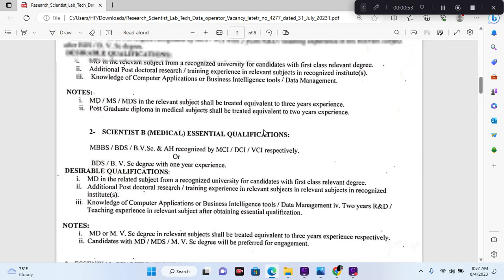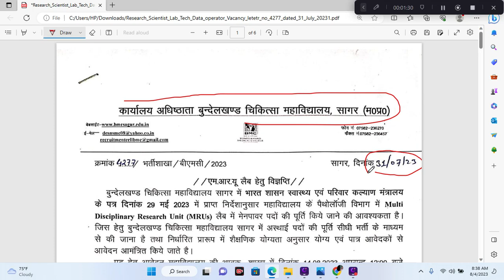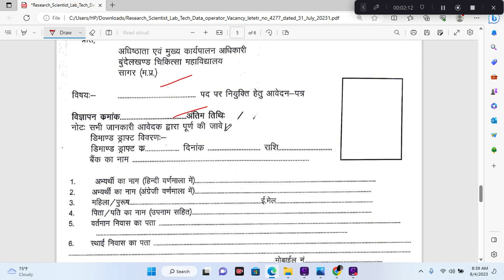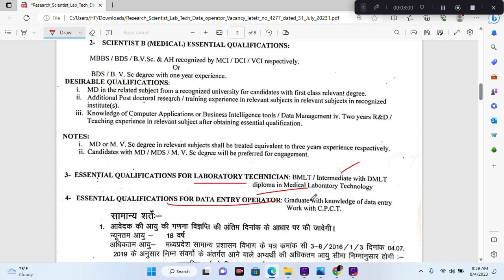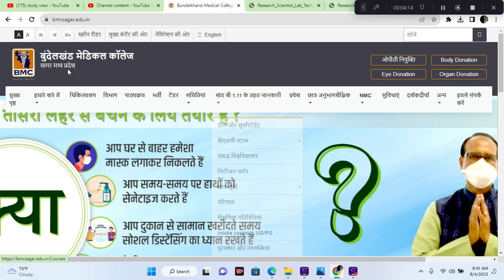मध्य प्रदेश सरकारी विभाग में कंप्यूटर ऑपरेटर , लैब टेक्नीशियन,| MP Vacancy| भर्तीdinesh sir iti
नमस्कार दोस्तों आज के वीडियो में मैं आपको बताने वाला हूं मध्य प्रदेश की एक नई भर्ती के बारे में ।   अपने दोस्तों   को साथ  जरूर शेयर करना I धन्यवाद

ooo
Apply  form Link:-
ooo
brain master
shree ji online
mr education
digital hub
chauhan academy
NEO WORLD TECH
Success dilip

mp bharti
एमपी भर्ती
mp bhartiya
mp vacancy
job alert
mp_new_vacancy_2022
sarkari jop
private job

mp requirement
X